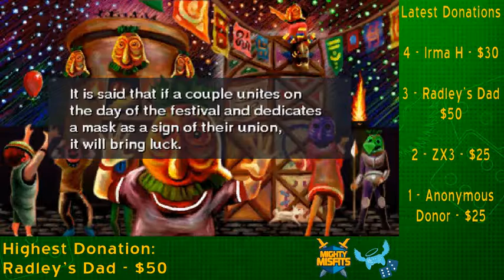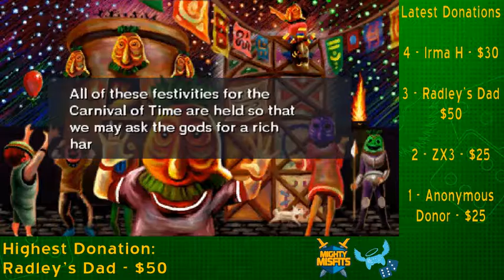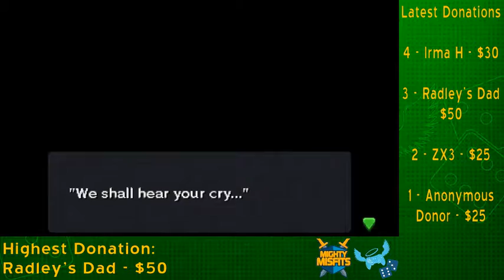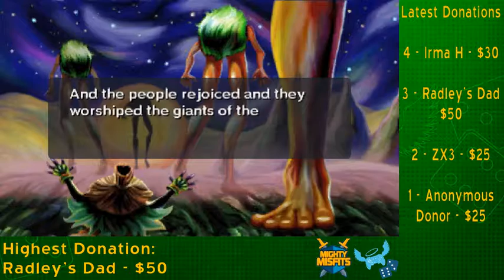Play All The Zeldas Quest II, Part 1031 - Extra Life 24 Hour Game Day